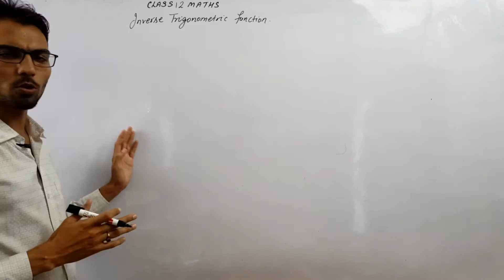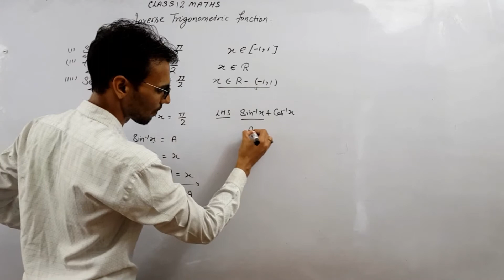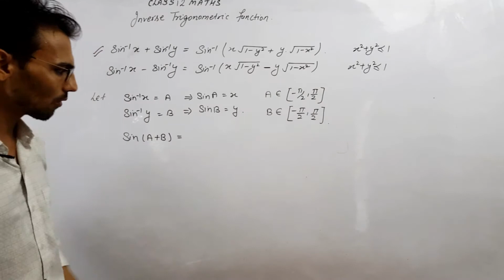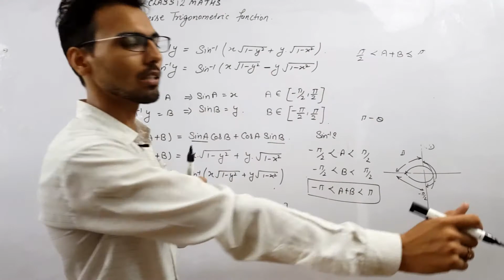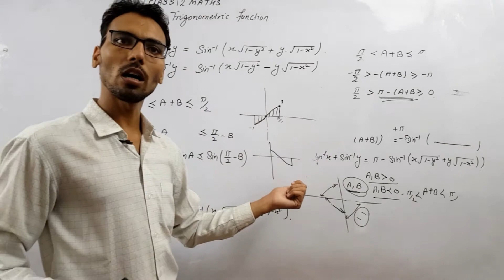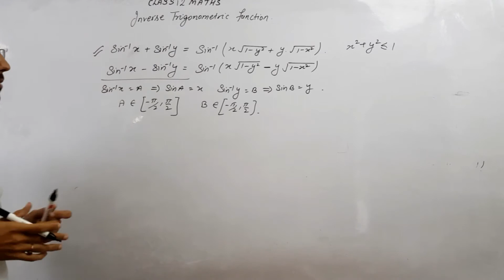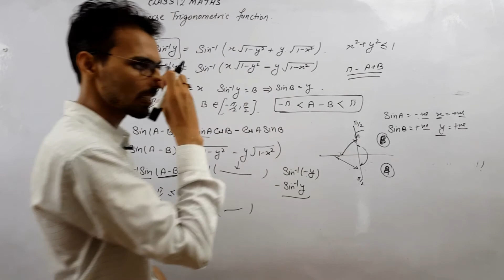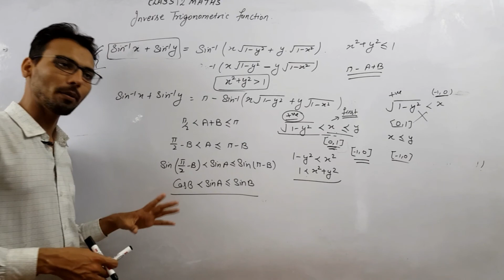Class 12 maths inverse trigonometric function part 8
( graph of inverse  trigonometric function)